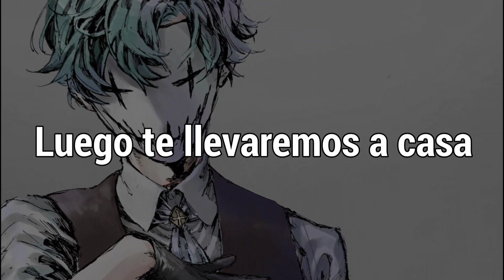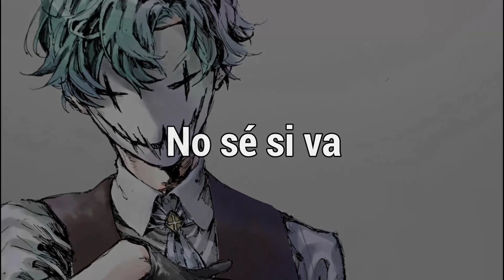Jake daniels - The show「Sub Español」(Lyrics)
Canción: The show

"The show" significado al español "El espectáculo"

Imagen/Anime: ???

LYRICS:

Another day
Feelin' like no one really knows me
It's okay
At least I'm used to being lonely
Flip the page
Keep reading all my favorite stories
Cause they take away
All of my demons that control me
All of these monsters in my head
Ahhhhh
Tellin' me that I'm better dead
Ahhhhh
Maybe I'll try and take some meds
Ahhhhh
That's what my therapist suggests
Welcome to the show
Tell us your problems
We already know
The perfect outcome
Then we'll send you home
With something toxic
Don't know if it goes
But it's an option
We already know
The perfect outcome
With something toxic
Welcome to the
Burdens on my brain
Keep me feeling so insane
While I'm walking through the halls
Feel like everyone is fake
But their eyes on me I wonder what they really think
Maybe that I'm weak
Or maybe I should see a shrink
Ahhhhh
Telling me that I'm better dead
Ahhhhh
Ahhhhh
We already know
The perfect outcome
With something toxic
We already know
The perfect outcome